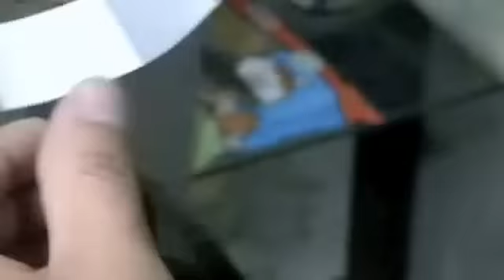CURA ALOPECIA REMEDIO A LA CALVICIE PROTESIS CAPILAR INDETECTABLE EN MEXICO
RECUPERA TU CABELLO EN MINUTOS , SIN CIRUGIA , INDETECTABLE , CABELLO NATURAL , ULTRA COMODO , SISTEMAS UNIVERSALES Y PERSONALIZADOS , LISTOS AL DIA PARA TU COMODIDAD , SIN DOLOR ESTAS A UNOS MINUTOS DE CAMBIAR TU VIDA
CONSULTORIO UBICADO EN LA CIUDAD DE MEXICO
ATENCION : 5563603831 NEXTEL Y WHATS
LINEA DIRECTA 68450141